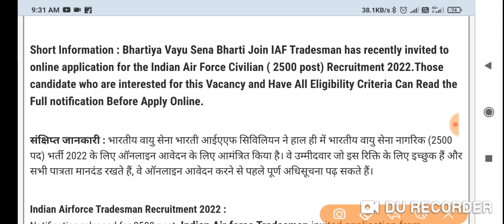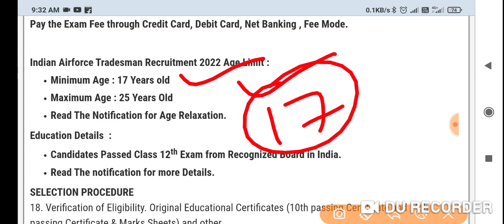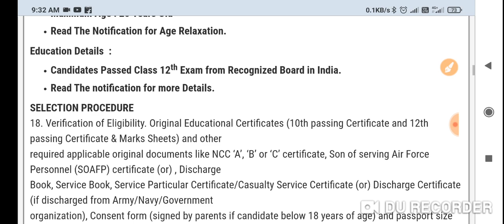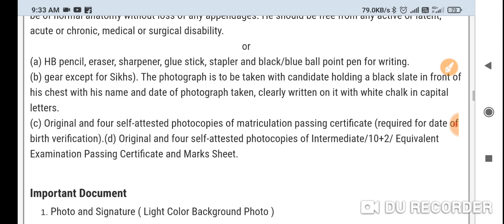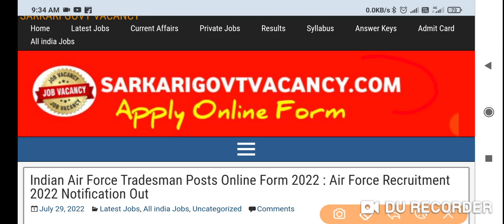Air Force New Vacancy 2022 ।। Airforce XY Group New Vacancy 2022 ।। Airforce New Recruitment 2022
☑️Join
☑️ Coast Guard SCIENCE Class link ⬇️

Your queries -